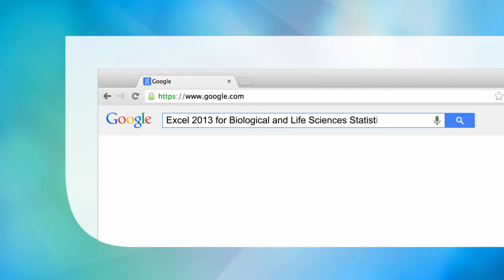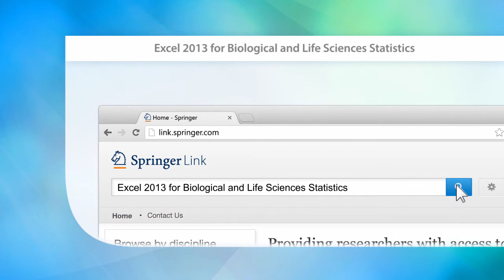Excel 2013 for Biological and Life Sciences Statistics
Suitable for undergraduates or graduate students.
Includes 164 color screen shots so you can be sure you are performing Excel steps correctly. Statistical theory and formulas are explained in clear language without bogging you down in mathematical fine points.